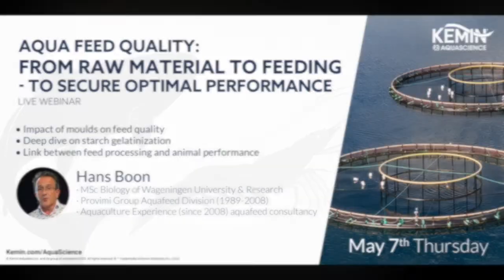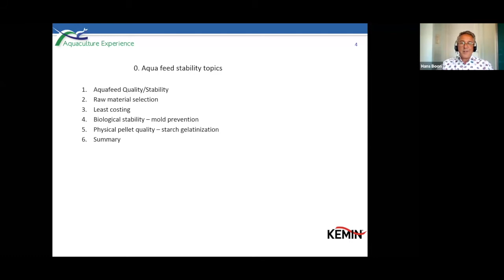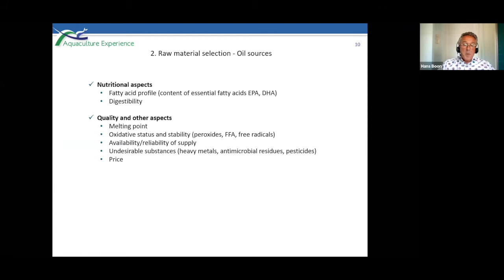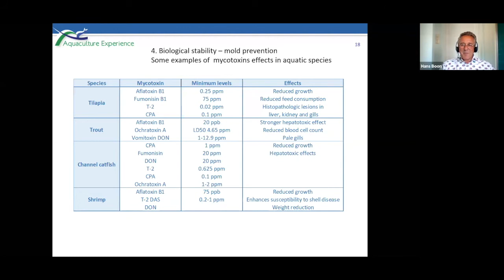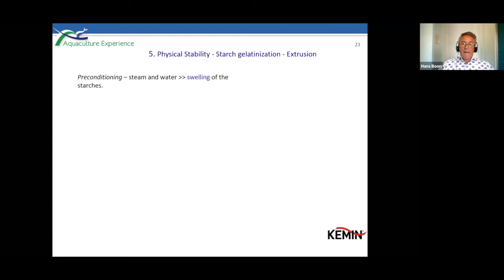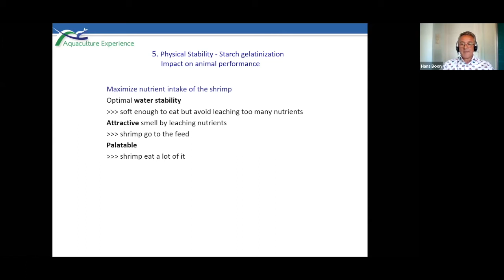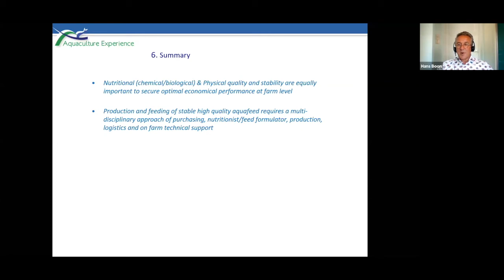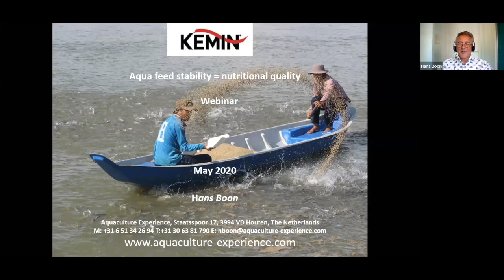Kemin AquaScience Webinar: Aqua Feed Quality by Hans Boon (Full Video)